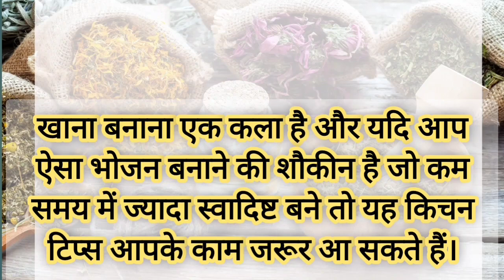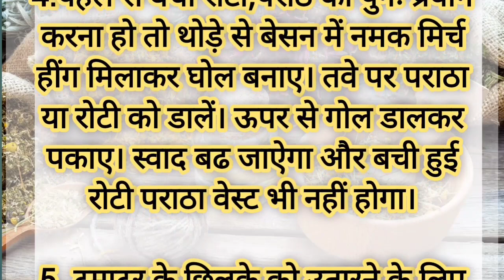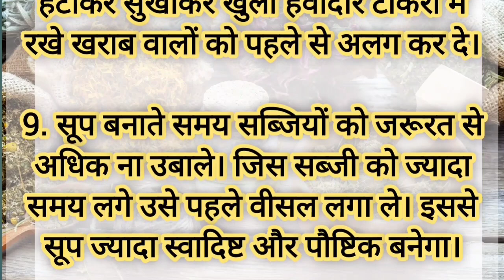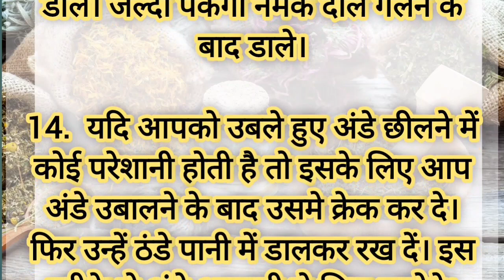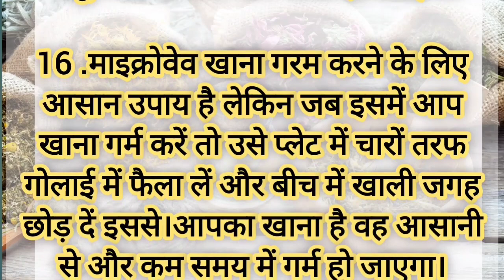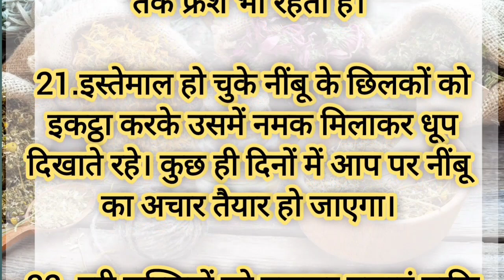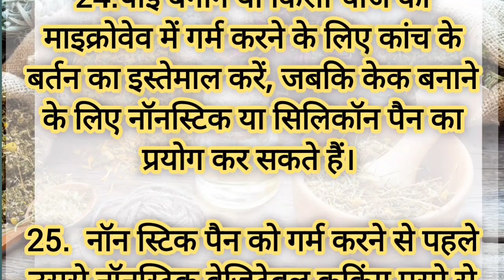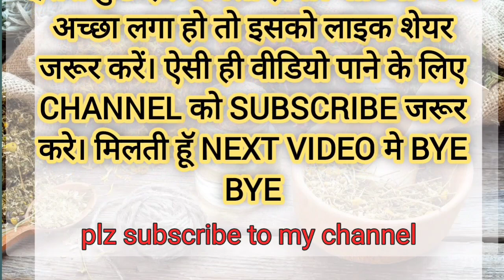27 ऐसे कुकिंग टिप्स जो आपने पहले कहीं नही देखे होगे |Lessonable quote |Viral Kitchen Tips |cooking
27 ऐसे कुकिंग टिप्स जो आपने पहले कहीं नही देखे होगे |Lessonable quote |Viral Kitchen Tips |cooking

24 कुकिंग टिप्स जो नार्मल खाने को बनाए स्वादिष्ट |Lessonable quote |Viral Kitchen Tips |gharelu tips

25 बिल्कुल नए कुकिंग टिप्स आपको बनाए मास्टर शैफ |Lessonable quote |Viral Kitchen Tips |cooking tips

15नए कुकिंग टिप्‍स जो खाने का स्वाद बढाए |Lessonable quote |Viral Kitchen Tips |gharelu cooking tips

दादी मां के नए 11कुकिंग टिप्‍स जो आपने पहले न सुने न देखे होगे |Lessonable quote |Viral Kitchen Tips

21 कुकिंग टिप्‍स जो आपने ना पहले सुने होगे ना देखे होगे |Lessonable quote |Viral Kitchen Tips

काम आने वाली ज़रूरी बातें-30 | ज़रूर सुनें किचन का काम अब होगा मिनटों में

बहुत ही काम के ज़रूरी टिप्स-32 | ज़रूर सुने | healthtips |viralkitchentips cookingtips&tricks

बड़े बुजुर्गों के58जरूरी नियम||ध्यानदेने योग्यजरूरी बातें|| lessonablequotes||viralvideo||viraltips

cooking tips
daadi naani ke gharelu upaaye
दादी मां के किचन टिप्स
दादी नानी के घरेलू कुकिंग टिप्स
motivational story
Life hacks
home tips
gharelu tips
Gharelu tips and tricks
21 cooking tips
24 कुकिंग टिप्स जो आपके खाने का स्वाद बढ़ा दे new cooking tips
Motivational quotes
dadi nani ke gharelu nuskhe
दादी नानी के घरेलू किचन टिप्स
gharelu kitchen tips
Motivational quotes
दादी नानी के कमाल के कुकिंग टिप्‍स
27 ऐसे कुकिंग टिप्स जो आपने पहले कहीं नही देखे होगे
27 ऐसे कुकिंग टिप्स जो आपने पहले कहीं नही देखे होगे